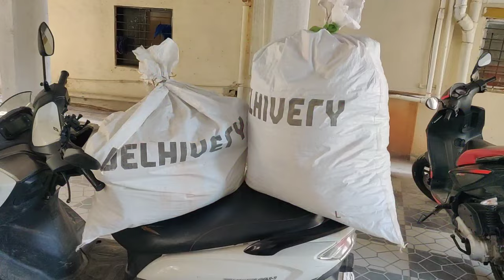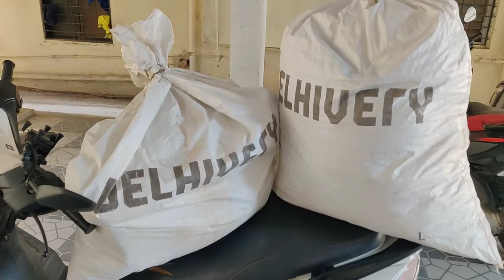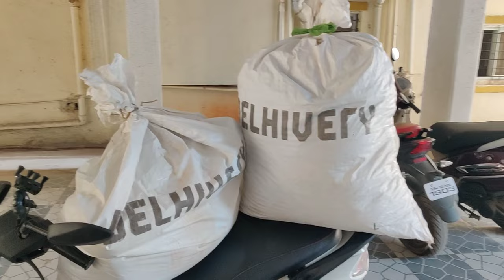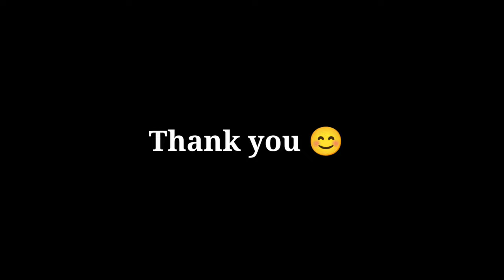Best Part-Time Job: Earn ₹1250 Live, 100% Guaranteed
MY EQUIPMENTS : gopro hero 11 black Oneplus charger 100W oneplus headset bluetooth wireless Wireless mic Led light video shooting My Helmet Vega Riding hand gloves My goggle Waterproof phone cover Best mobile holder for bike Bike charger for mobile Best delivery bag for bike

Surching keywords
Part time earning
Part time earning ideas
Part time earning for students
07 delivery boy
Delivery boy income
Earn
How to earn money
How to join zomato delivery boy job
How to join zomato
How much earning in zomato delivery boy
Daily Earning ₹1200
Per day earning ₹1200